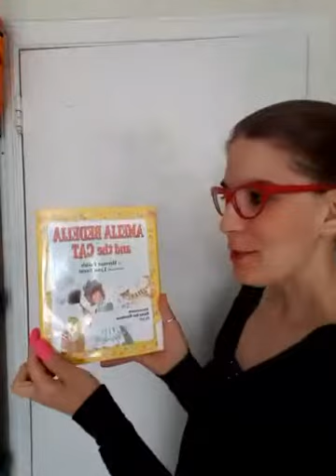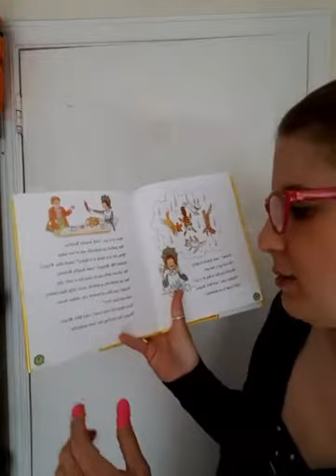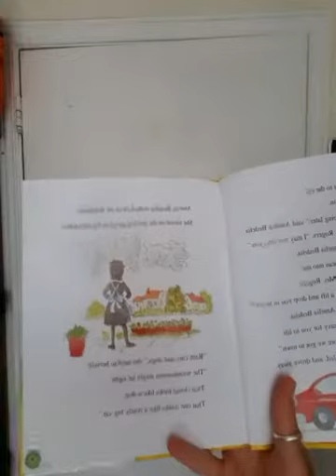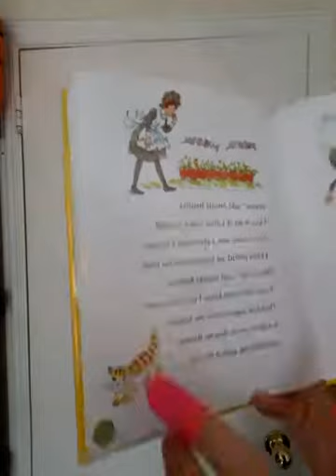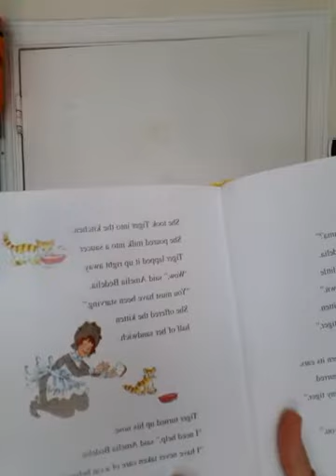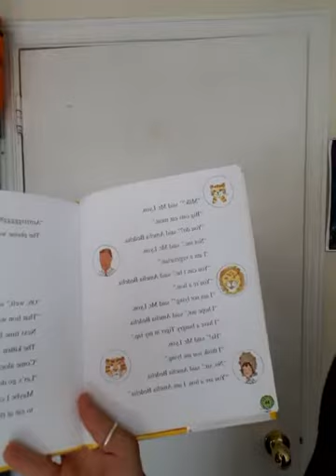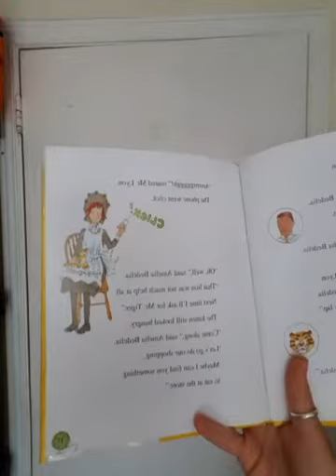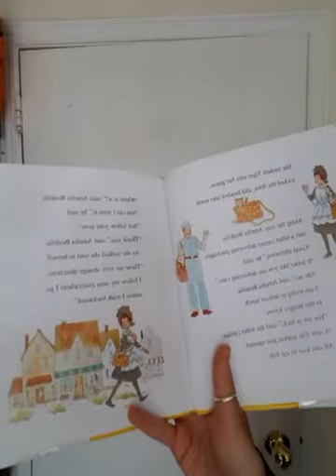Amelia Bedelia and the Cat (Pt 1) by Herman Parish and pictures by Lynn Sweat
Amelia Bedelia learns the phrase "it's raining cats and dogs" and makes a new furry friend too.